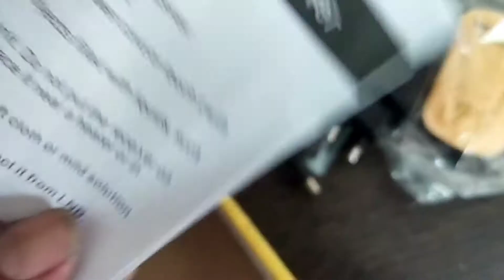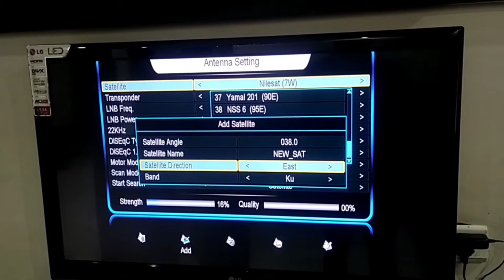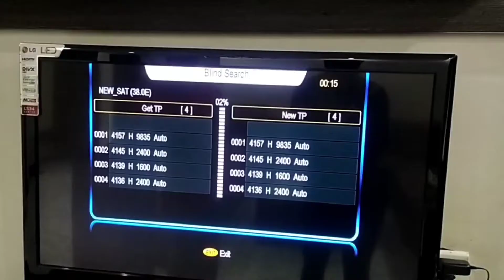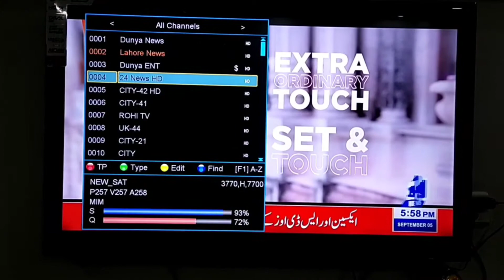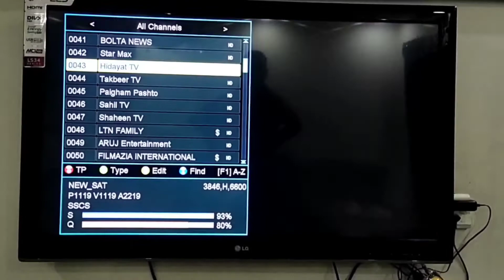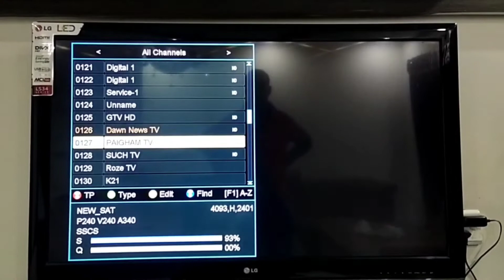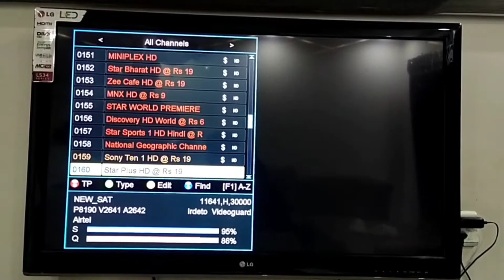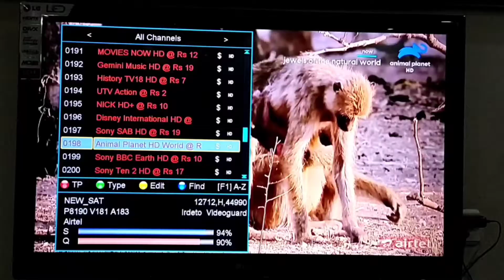PAKSAT 38e latest channel update 16-09-2021|| Airtel 108e latest channel update sanga tech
PAKSAT 38e latest channel update 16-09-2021
Airtel 108e latest chennal update
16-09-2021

PAKSAT 38e easy Tp 4005 v 15555

Airtel 108e easy Tp 11520 v 30000